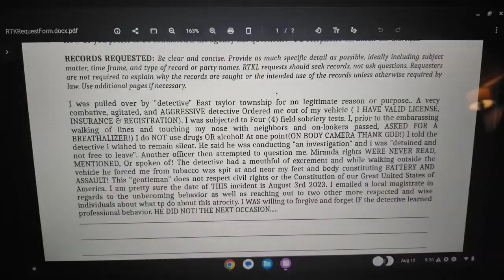Records request Diane. you can not say no. oral contracts ARE BINDING AND HOLD UP IN A COURT OF LAW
consideration is ASTRONOMICAL. REPUTATION. INTEGRITY. WELL. WHAT THE FIRED SOUTY FORK COP COULD MUSTER. P.S.  AINT MUCH!